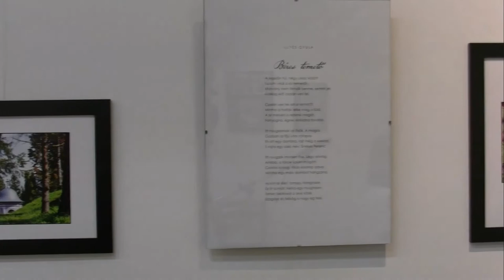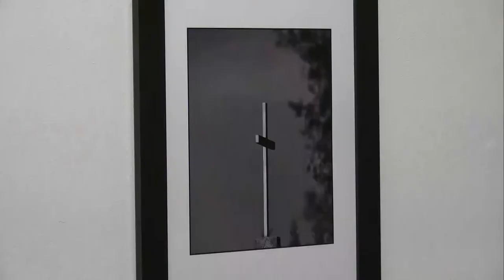20201103 kaposmenti ori gabor fotokiallitasa